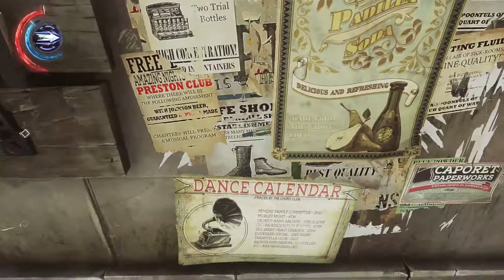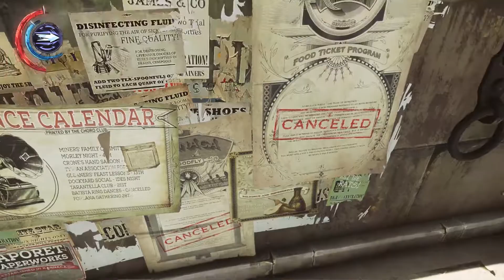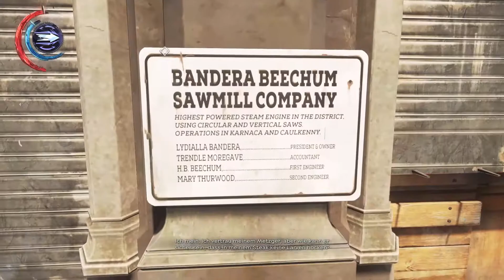Dishonored 2 * (Part #08) * DER HAFEN VON KARNAKA * Old Man *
Da lasse ich mich (Old Man) nicht lange bitten ^^. Schlüpfen Sie ein weiteres Mal in die Rolle eines übernatürlichen Assassinen in Dishonored 2

Dishonored 2: Das Vermächtnis der Maske spielt 15 Jahre nach dem Tod des Lordregenten und die gefürchtete Rattenseuche ist nur noch Geschichte. Ein unheimlicher Thronräuber hat Kaiserin Emily Kaldwin den Thron entrissen und das Schicksal des Inselreichs hängt in der Schwebe. Als Emily Kaldwin oder Corvo Attano reisen Sie von den legendären Straßen Dunwalls nach Karnaca, eine einst glanzvolle Küstenstadt, wo der Schlüssel zu Emilys Rückkehr auf den Thron verborgen ist. Mit dem Zeichen des Outsiders und mächtigen neuen übernatürlichen Fähigkeiten jagen Sie Ihre Feinde und holen sich zurück, was Ihnen gehört.

Developed in association with Arkane Studios. Dishonored, Arkane, Void Engine powered by id Tech, Bethesda, Bethesda Softworks, ZeniMax and related logos are registered trademarks or trademarks of ZeniMax Media Inc. in the U.S. and/or other countries.